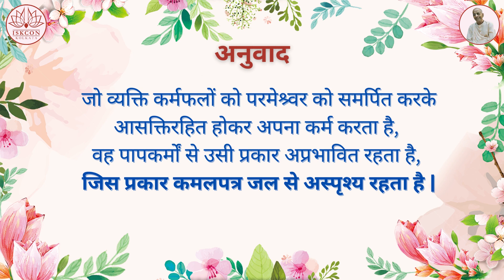श्रीमद्भगवद्गीता यथारूप : अध्याय 5 - श्लोक 10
5.10 कर्मयोग-कृष्णभावनाभावित कर्म:

ब्रह्मण्याधाय कर्माणि सङ्गं त्यक्त्वा करोति यः|
लिप्यते न स पापेन पद्मपत्रमिवाम्भसा ||

ब्रह्मणि– भगवान् में; आधाय– समर्पित करके; कर्माणि– सारे कार्यों को; सङम्– आसक्ति; त्यक्त्वा– त्यागकर; करोति– करता है; यः– जो; लिप्यते– प्रभावित होता है; न– कभी नहीं; सः– वह; पापेन– पाप से; पद्म-पत्रम्– कमल पत्र; इव– के सदृश; अम्भसा– जल के द्वारा |

जो व्यक्ति कर्मफलों को परमेश्र्वर को समर्पित करके आसक्तिरहित होकर अपना कर्म करता है, वह पापकर्मों से उसी प्रकार अप्रभावित रहता है, जिस प्रकार कमलपत्र जल से अस्पृश्य रहता है |

तात्पर्य : यहाँ पर ब्रह्मणि का अर्थ “कृष्णभावनामृत में” है | यह भौतिक जगत् प्रकृति के तीन गुणों की समग्र अभिव्यक्ति है जिसे प्रधान की संज्ञा दी जाती है | वेदमन्त्र सर्वं ह्येतद्ब्रह्म (माण्डूक्य उपनिषद् २), तस्माद् एतद्ब्रह्म नामरूपमन्नं च जायते (मुण्डक उपनिषद् १.२.१०) तथा भगवद्गीता में (१४.३) मम योनिर्महद्ब्रह्म से प्रकट है कि जगत् की प्रत्येक वस्तु ब्रह्म की अभिव्यक्ति है और यद्यपि कार्य भिन्न-भिन्न रूप में प्रकट होते हैं, किन्तु तो भी वे कारण से अभिन्न हैं | इशोपनिषद् में कहा गया है कि सारी वस्तुएँ परब्रह्म या कृष्ण से सम्बन्धित हैं, अतएव वे केवल उन्हीं की हैं | जो यह भलीभाँति जानता है कि प्रत्येक वस्तु कृष्ण की है और वे ही प्रत्येक वस्तु के स्वामी हैं अतः प्रत्येक वस्तु भगवान् की सेवा में ही नियोजित है, उसे स्वभावतः शुभ-अशुभ कर्मफलों से कोई प्रयोजन नहीं रहता | यहाँ तक कि विशेष प्रकार का कर्म सम्पन्न करने के लिए भगवान् द्वारा प्रदत्त मनुष्य का शरीर भी कृष्णभावनामृत में संलग्न किया जा सकता है | तब यह पापकर्मों के कल्मष से वैसे ही परे रहता है जैसे कि कमलपत्र जल से रहकर भी भीगता नहीं | भगवान् गीता (३.३०) में भी कहते है – मयि सर्वाणि कर्माणि संन्यस्य– सम्पूर्ण कर्मों को मुझे (कृष्ण को) समर्पित करो | तात्पर्य यह है कि कृष्णभावनामृत-विहीन पुरुष शरीर एवं इन्द्रियों को अपना स्वरूप समझ कर कर्म करता है, किन्तु कृष्णभावनाभावित व्यक्ति यह समझ कर कर्म करता है कि वह देह कृष्ण की सम्पत्ति है, अतः इसे कृष्ण की सेवा में प्रवृत्त होना चाहिए |

Voice Over Artist : Sadrita Halder